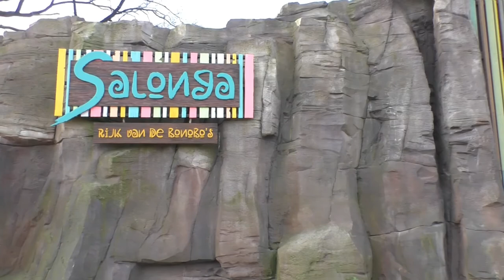Ouwehands Dierenpark Rhenen, lente 2022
Een frisse lentewandeling door het Ouwehands Dierenpark van Rhenen, genietend van de aanblik van de jonge Afrikaanse olifant, de komst van bonobo's, de ijsberen, het berenbos... en natuurlijk de gorilla's en reuzenpanda's.